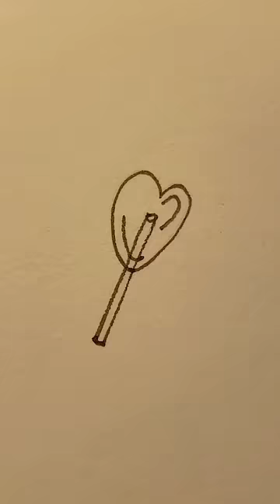things u can doodle when bored during class(part 2)